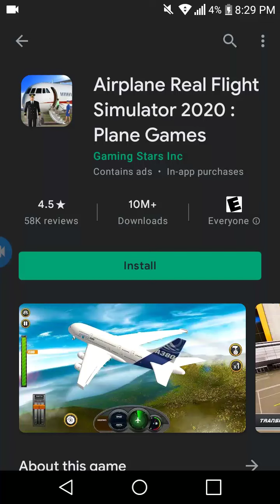NEW SERIES OF AN AIRPLANE GAME